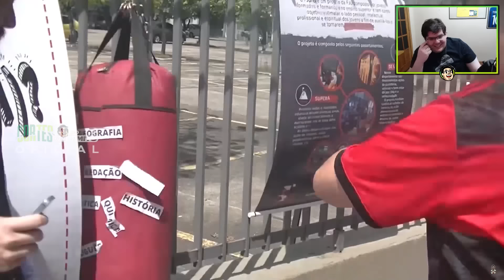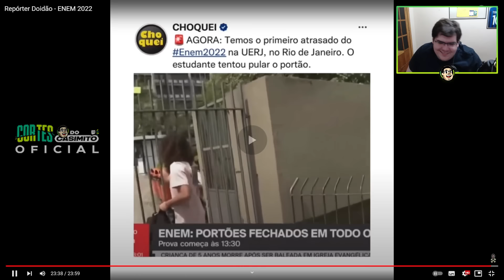CASIMIRO REAGE AO DIOGO DEFANTE: REPÓRTER DOIDÃO NO ENEM 2022 | Cortes do Casimito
ASSISTA AOS JOGOS DA COPA DO MUNDO AO VIVO NA CAZÉ TV ➤